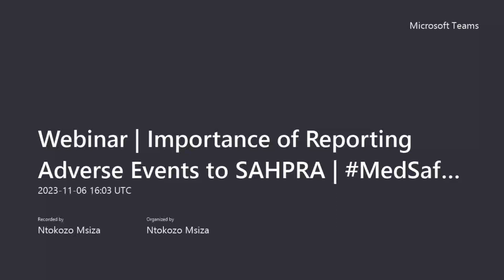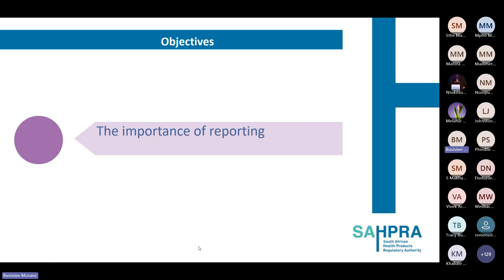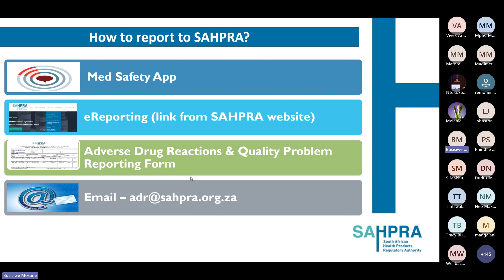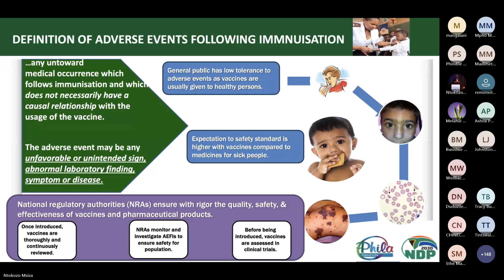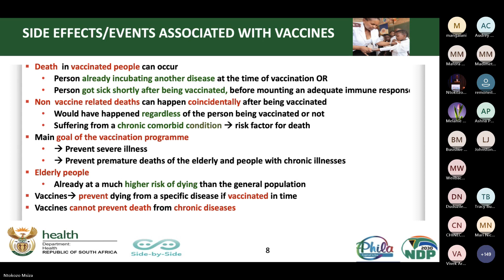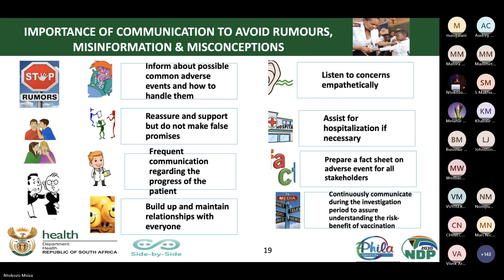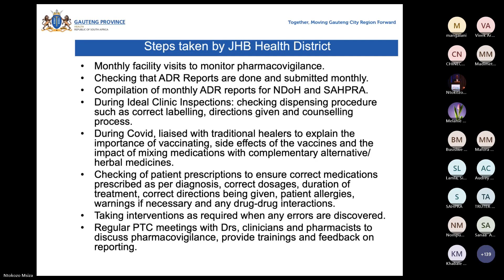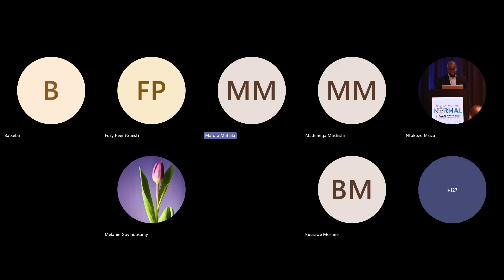Webinar | Importance of Reporting Adverse Events to SAHPRA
The South African Health Products Regulatory Authority (SAHPRA) commemorated the MedSafetyWeek2023 campaign, in collaboration with South African Pharmacy Council (SAPC), by hosting a webinar focused on the Importance of Reporting Adverse Events.

The MedSafetyWeek is an international social media campaign organised every year by the Uppsala Monitoring Centre (UMC) to raise awareness of adverse events and national reporting systems.